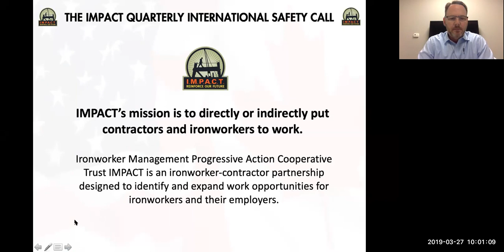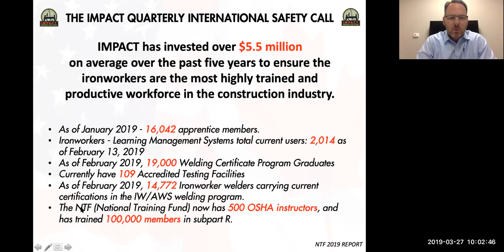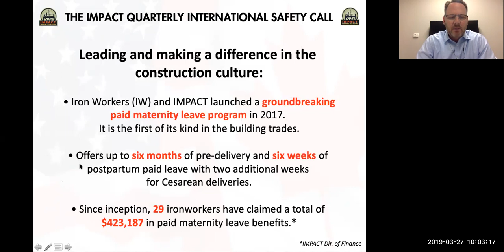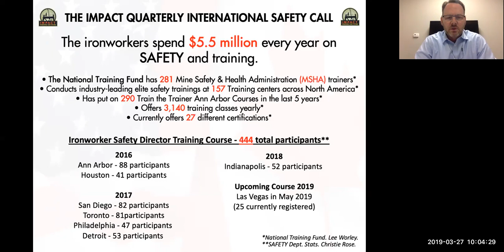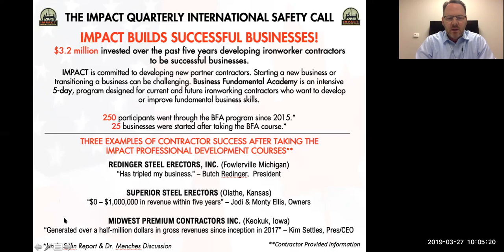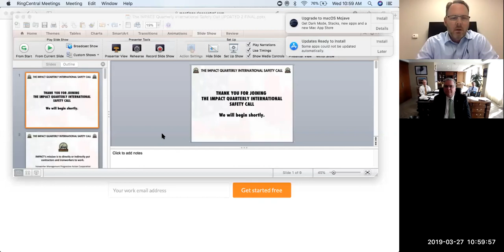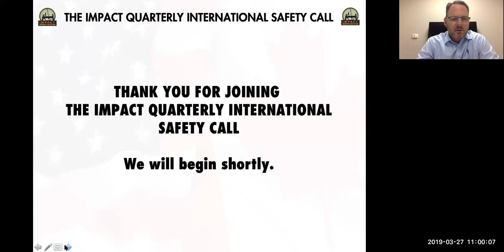Mar 27 Everyone goes home safe Eric Dean